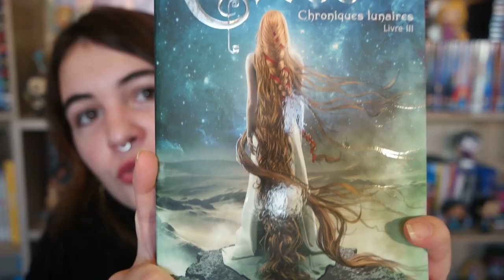Book tag - Les Chroniques Lunaires 👠🌜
Après des soucis de logiciel vidéo, me revoilà enfin ! Aujourd'hui, je réponds à un tag autour de la saga des Chroniques Lunaires -Cinder, Scarlet etc...- de Marissa Meyer, une de mes sagas SF coup de coeur ! L'avez-vous lu ? ♥

♫ VIDÉO : ...